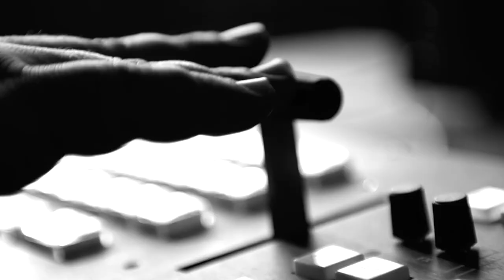Dr. Mark Harper: Health Benefits of Cold Water Immersion | How does Cold Water Affect your Body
Chase Jarvis interviews Dr. Mark Harper about the health benefits of cold water immersion and how does cold water affect your body. Cold water has elevated my life in many ways since that first polar plunge about a decade ago. Since then, I’ve experienced tremendous benefits.

You’ve heard me on my soapbox, so I wanted to have the cold water swimming legend Dr. Mark Harper on this show to give us a scientific approach. We also get into his new book, Chill: The Cold Water Swim Cure.

In today’s episode, we discuss:
• The physiological benefits of cold water
• How cold water swimming is therapeutic for depression, anxiety, stress, chronic pain, and other ailments
• The power of community and how to find your tribe
• Lifestyle vs. medicine

Dr. Mark Harper, MD, Ph.D., is a consultant anesthetist at Sussex University Hospitals, UK, and Kristiansand, Norway. He is a leading expert in preventing hypothermia in surgical patients, the therapeutic uses of cold-water adaptation, and open-water swimming. Dr. Harper is also co-creator of Chill UK, a nonprofit body committed to providing cold water swimming courses to improve mental health. He is the director of Mental Health Swims and has been featured in the BBC documentary “The Doctor Who Gave Up Drugs.”

Cold water immersion is a type of hydrotherapy that has been around for centuries. It can be used to treat pain, inflammation, and anxiety. This therapy helps with the release of endorphins and serotonin in the body. These chemicals make people feel happier and more relaxed. Cold water immersion is also one of the best ways to improve your mood by releasing dopamine in the brain. Dopamine makes you feel happy and excited. This can be very beneficial for people who have depression or are going through a tough time in life.

The benefits of cold water immersion are numerous, but the most important ones are:
• The shock of the cold water helps to activate your natural anti-inflammatory response.
• The cold temperature can help to reduce swelling and pain in your muscles.
• Immersing yourself in cold water can also help you lose weight because it increases your metabolic rate by up to 25%.
• Exposure to cold water can also lower your heart rate and blood pressure which may be beneficial for those with high blood pressure or heart disease.

Cold water immersion is a form of cryotherapy that induces a stress response and can be used to treat many different medical conditions. It is believed to help with inflammation, pain relief, and recovery. You’ll find this video useful if you want to learn more about:
• Dr. Mark Harper discusses the health benefits of cold water immersion
• how does cold water affect your body?
• what exactly is cold water immersion?
• explanation of cold water immersion for beginners
• cold water immersion therapy science for weight loss and mental health
• is cold water swimming good for you?
• what does cold water immersion do to your body?

Timestamps:
0:00 Introducing Dr. Mark Harper
1:03 Chase Jarvis LIVE Intro
1:18 Dr. Mark Harper's Background & Story
9:02 How Cold Water Exposure is Therapeutic for Depression, Stress, & Other Ailments
13:03 Chase's Experience with Cold Water
15:57 Dr. Harper's Explanation of the Physiological Effects of Cold Water
22:11 Dr. Harper's Book "Chill: The Cold Water Swim Cure" and Success Stories
25:12 Feeling of Achievement: Comfortable Being Uncomfortable
27:16 Is there any mechanism to these feelings of achievement?
29:26 Are there benefits of taking a cold shower?
31:14 Starting Small with Cold Water Immersion: Hands, Face
35:13 Commitment and Adapting: 6 Immersions
40:30 Cold Water Immersion vs Hypothermia
43:34 Amazing Benefits of Cold Water Immersion
49:05 Example Story of Someone with Fibromyalgia Benefitting from Cold Water
50:29 Cold Water is Widely Available
51:59 Cold Water Immersion vs Medicine
55:03 Wrap Up
55:47 Outro

► Useful?